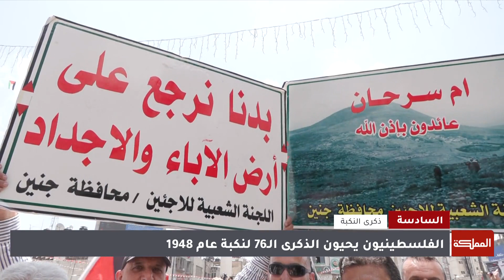السادسة | التاريخ يعيد نكبة الـ 48 في غزة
يستذكر الفلسطينيون والعالم اليوم ذكرى النكبة، بعد 76 عاما، مع استمرار الاعتداءات والإبادة الإسرائيلية للفلسطينيين

وكان جهاز الإحصاء الفلسطيني أفاد بأن ما يزيد عن 134 ألفا استشهدوا داخل وخارج فلسطين منذ النكبة عام 1948

وذكر جهاز الإحصاء في بيان عشية الذكرى السادسة والسبعين الـ76 لنكبة فلسطين أن أكثر من 35 ألف شهيد سقطوا خلال الحرب على غزة منذ السابع من  تشرين الأول الماضي وحتى السابع من أيار

ـــــــــــــــــــــــــــــــــــــــــــــــــــــــــ
ـــــــــــــــــــــــــــــــــــــــــــــــــــــــــ
قناة المملكة
المملكة
AlMamlakaTV
Al Mamlaka
أخبار الأردن
أخبار العالم
ـــــــــــــــــــــــــــــــــــــــــــــــــــــــــ
قناة المملكة